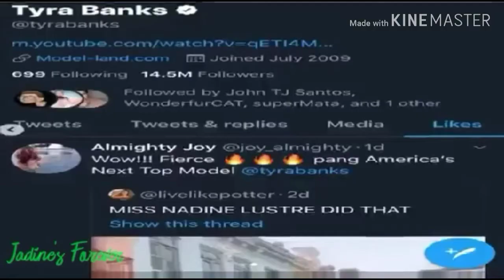NADINELUSTRE TRENDING NG MAPANSIN NG MODELO NA SI TYRA BANK